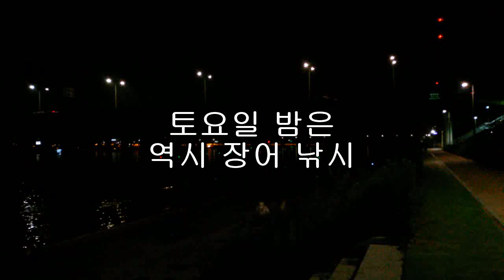한강 장어낚시 생활낚시로 수익도 올리는 장어낚시 도전 토요일 밤은 역시 장어낚시 근데 보기보다? kg 넘는건 얼마나 큰건가요? 장어 구경이라도 하시라고 대단합니다 ウナギ, うなぎ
생활낚시 건강낚시 도시어부 왕초보 한강 장어낚시 도전 초 고수가 되는 그날까지. 한강 장어 토요일 밤은 역시 장어낚시 근데 보기보다? kg 넘는건 얼마나 큰건가요? 장어 구경이라도 하시라고 대단합니다.
은퇴한 분들 혹은 직장 그만 두고 장어낚시 전문으로 하시는 분들 있다. 이 말이 그냥 장난으로 나온 게 아니다. 이틀 낚시에 100만원어치 잡아. 은퇴 얼마 안 남았다. 열심히 배워서 전투낚시 생계형 장어 낚시꾼으로 변신하자. 파이팅!!!
장어는 일단 1kg급 30만원, 2kg 100만원, 3kg급 500만 원 이상 임자 만나기 나름으로 생각하면 되고, 낚이는 곳이 어디냐에 따라서도 가격차이가 심하다.
바위 틈새나 구멍에서 사는 고기를 잡는 방법인 구멍 낚시법, 멀리 던져서 미끼를 가라앉혀서 잡는 일반 원투 낚시법, 바위근처에 사는 고기를 잡는 찌낚시 방법 등이 있다.